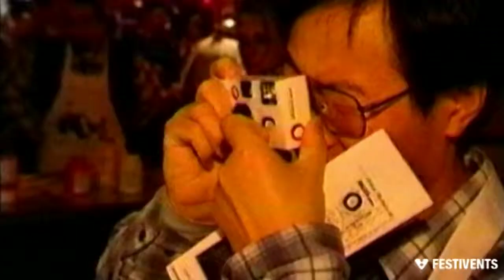LUCENT TECHNOLOGIES PARTY